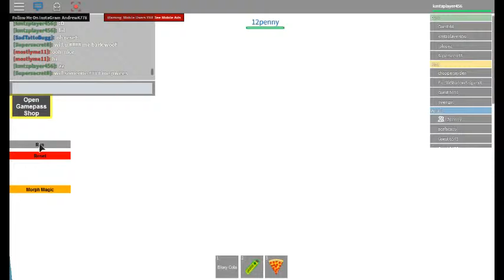life as a bunny with a mate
this is a good place to be when you have a owner like 12penny but then somehow she is a bunny spoilers